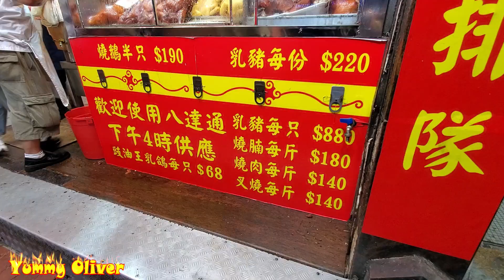Best Crispy Roasted#Suckling-pig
傳奇，熱辣辣#燒鴨，脆皮#燒豬，脆皮#燒乳豬，金星玫瑰露#油鷄，肥美腩仔#叉燒 旅游 燒臘 香港美食 新強記 StreetFood Strongest Blade#RoastedDuck RoastedGoose，Uncle Fat RoastedPig，Roasted#Suckling-pig
uckling-pig

超級脆皮#燒乳豬 燒腩骨 肥仔師傅 新強記燒臘 燒豬 肥美腩仔#叉燒，金星玫瑰露#油鷄 燒鴨 旅游 香港美食 Best Crispy Roasted#Suckling-pig RoastPig RoastGoose，Belly

老闆斬脆皮#燒豬，肥美#燒豬，玫瑰露#油鷄，爆汁#燒腩骨，脆皮#燒乳豬，肥美腩仔#叉燒，燒鴨 旅游 燒臘 香港美食 新強記 HongKong Super#RoastedPig，Roasted#Piglet RoastedGoose Soysauce chicken ASMR StreetFood

日賣10隻豬 輕鬆，傳奇燒臘店，肥仔師傅，脆皮#燒豬，熱辣辣#燒鵝，脆皮#燒乳豬，金星玫瑰露#油鷄，肥美腩仔#叉燒 旅游 燒臘 香港美食 新強記 HongKong Crispy#RoastPigBelly RoastedGoose Duck，Roasted#Piglet，Soysauce chicken ASMR StreetFood

上海街傳奇燒臘店，肥仔師傅，脆皮#燒豬，熱辣辣#燒鵝，脆皮#燒乳豬，金星玫瑰露#油鷄，肥美腩仔#叉燒 旅游 燒臘 香港美食 新強記 Legendary Crispy#RoastPigBelly RoastedGoose Duck，Roasted#Piglet，Soysauce

上海街 日繽紛，脆皮#燒腩骨，上海街#新强記，金星玫瑰露#油鷄，肥美腩仔#叉燒 脆皮#燒乳豬，燒鴨 旅游 燒臘 香港美食 HongKong Super#RoastPig Belly Roasted#Suckling-pig

中秋節斬料，肥仔師傅，最強#燒豬，上海街傳奇 脆皮#燒腩骨，金星玫瑰露#油鷄，肥美腩仔#叉燒 新强記，脆皮#燒乳豬，燒鴨 旅游 燒臘 香港美食 Super#RoastPig Roasted#Suckling-pig

上海街最強#燒乳豬，脆皮#燒腩骨，金星玫瑰露#油鷄，肥美腩仔#叉燒 新强記，脆皮#燒乳豬，燒鴨 旅游 燒臘 香港美食 SuperRoasted#Suckling-pig

繁忙的上海街，肥仔師傅脆皮#燒腩骨，肥美#燒豬，玫瑰露#油鷄 燒鴨 旅游 燒臘 香港美食 新強記 Super Crispy#PigBelly RoastedGoose Duck，Roasted#Piglet，Soysauce

出煙脆皮#燒鴨 燒豬，脆皮#燒乳豬，金星玫瑰露#油鷄，肥美腩仔#叉燒 旅游 燒臘 香港美食 新強記 Crispy#RoastedDuck RoastedPig，RoastGoose，Roasted#Suckling-pig

脆皮#琵琶鴨，老舖燒臘 新强記脆皮 燒腩骨，金星玫瑰露#油鷄，肥美腩仔#叉燒 脆皮#燒乳豬，燒鴨 旅游 燒臘 香港美食 Roast Pipa Duck RoastPig Belly Roasted#Suckling-pig

最強#燒豬，上海街#新强記，脆皮#燒腩骨金星玫瑰露#油鷄，肥美腩仔#叉燒 脆皮#燒乳豬，燒鴨 旅游 燒臘 香港美食 Super RoastPig Belly Roasted#Suckling-pig

老闆推介脆皮#燒豬 燒腩骨，熱辣辣#燒鵝，脆皮#燒乳豬，金星玫瑰露#油鷄，肥美腩仔#叉燒 旅游 燒臘 香港美食 新強記 Crispy#RoastedPig PigKunckle RoastedGoose RoastedDuck Roasted#Suckling-pig

真出煙 厚肉大#燒鵝，脆皮#燒腩骨，金星玫瑰露#油鷄，肥美腩仔#叉燒 上海街#新强記 燒鴨 旅游 燒臘 燒乳豬 香港美食 Super Yum RoastGoose，Roasted#Suckling-pig

上海街傳奇刀手肥仔師傅，熱辣辣#燒鴨，脆皮#燒豬，脆皮#燒乳豬，金星玫瑰露#油鷄，肥美腩仔#叉燒 旅游 燒臘 香港美食 新強記 The Strongest Blade RoastedDuck RoastedGoose，Uncle Fat RoastedPig，Roasted#Suckling-pig
uckling-pig

清明時節雨紛紛，拜山必備脆皮#燒豬肉 燒腩骨，脆皮#燒乳豬，金星玫瑰露#油鷄，肥美腩仔#叉燒 燒鴨 旅游 燒臘 香港美食 新強記Super Crispy#RoastPig，Ching ming festival，Roasted#Suckling-pig

40蚊一手一脚，新鮮爆汁#燒豬手，出爐脆皮#燒豬 腩骨頭，肥美腩仔叉燒，熱辣辣燒鵝，玫瑰露#油鷄 乳鴿 旅游 燒臘 香港美食 The Best Crispy#PigKunckle，Belly，SoySauce Chicken Roasted Goose